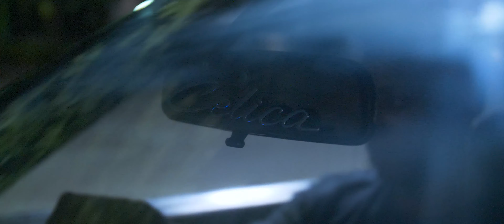1973 Toyota Celica Japan-Spec 2T-GU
This fantastic collaboration with KC Films captures the essence of the vintage Japanese car culture. This 1973 Celica is like riding around in a time capsule that will just slap a smile on your face and keep it there well into the revs. Imported from Japan and now leaving its mark in Charleston SC.